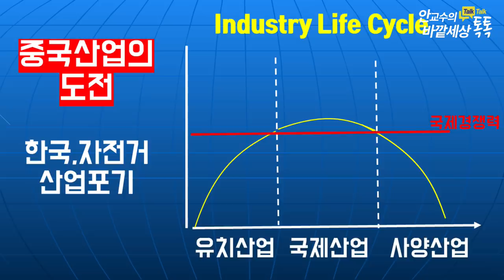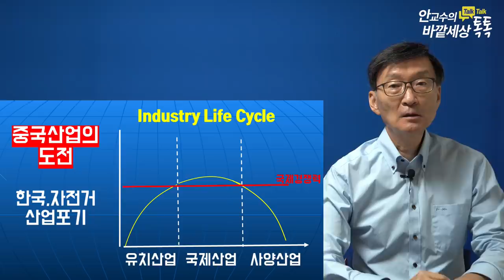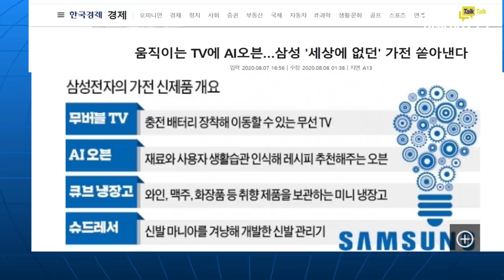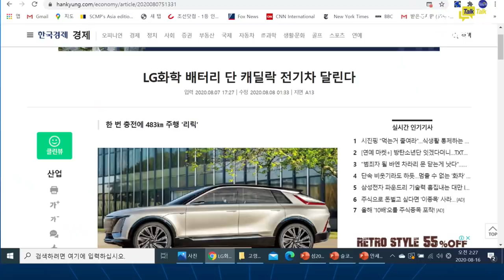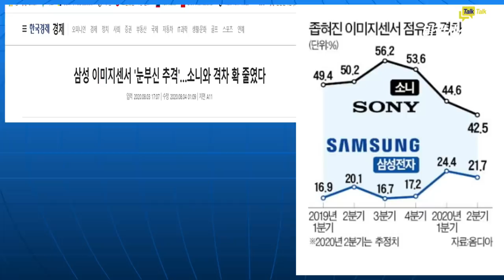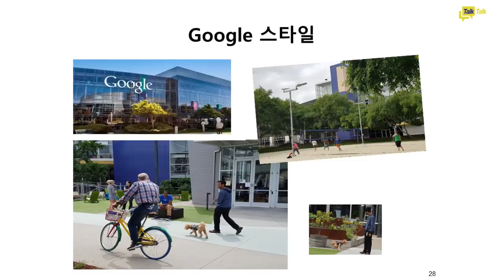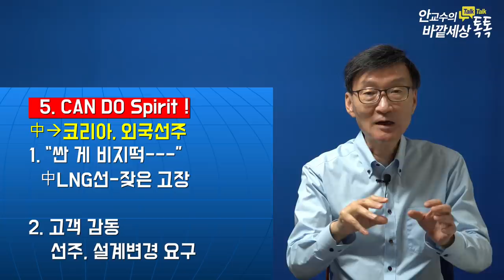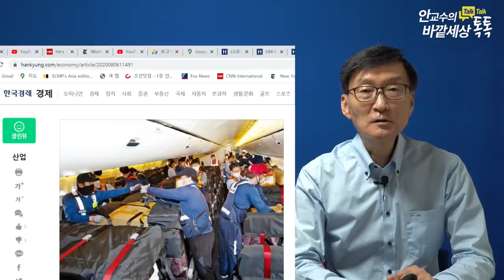우리경제,중국에추월당할까?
재미있는지식tv#한국경제#미중패권#한중관계#